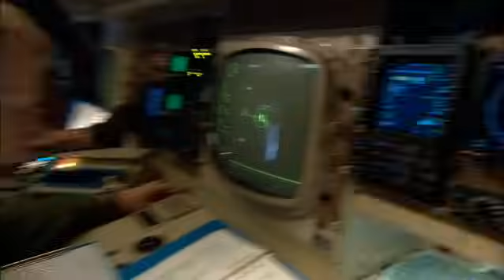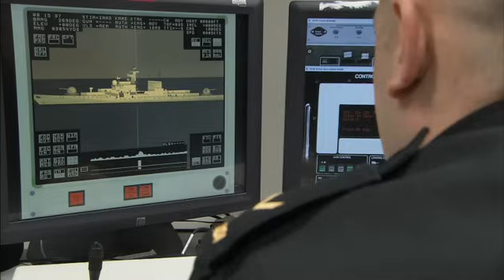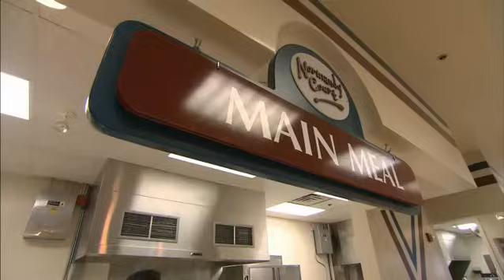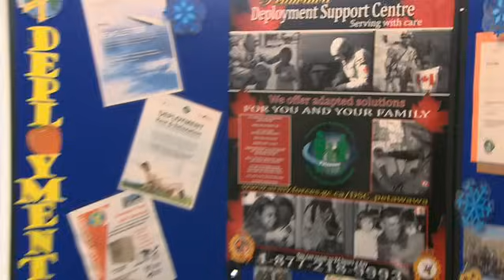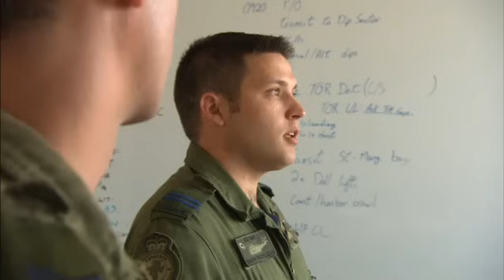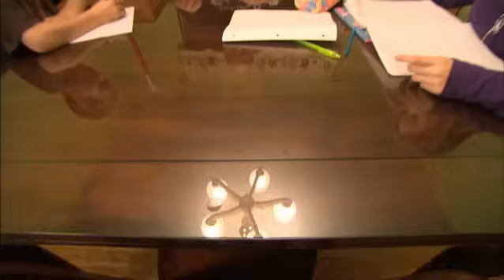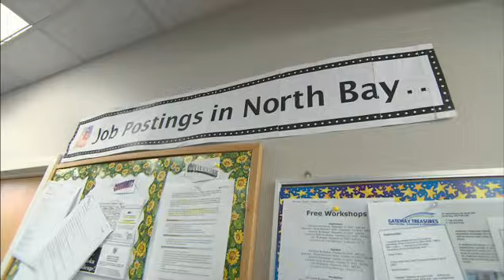Life in the Canadian Forces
Ever wonder what its like to be part of the Canadian Armed Forces? Here is a glimpse of the exciting world of the Canadian Army, Air Force and Navy. If you're looking for a career that is  out of the ordinary, you will find what you're looking for here. Apply today.